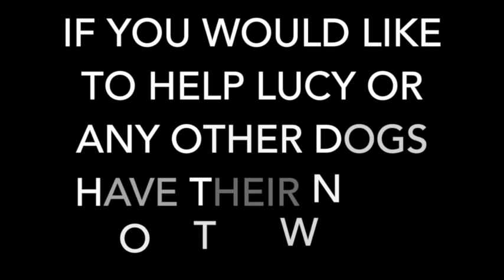16 Dogs a Day - Lucy